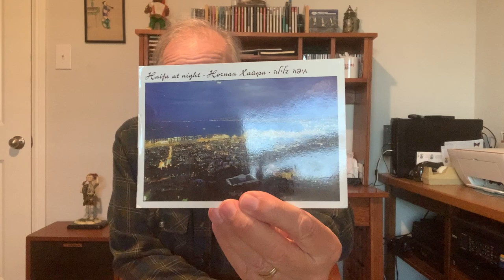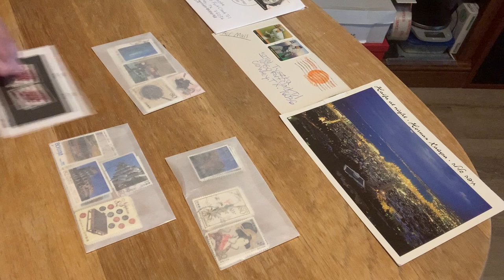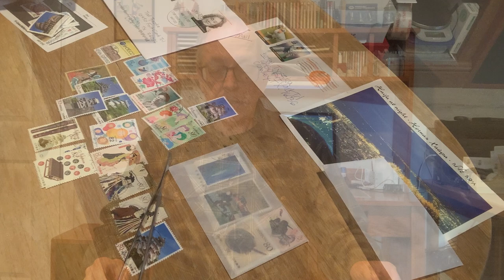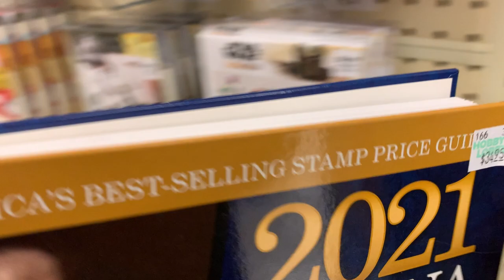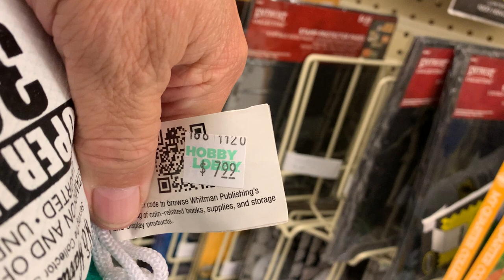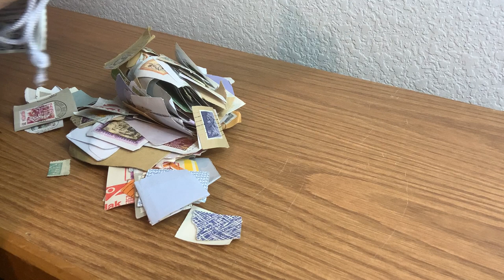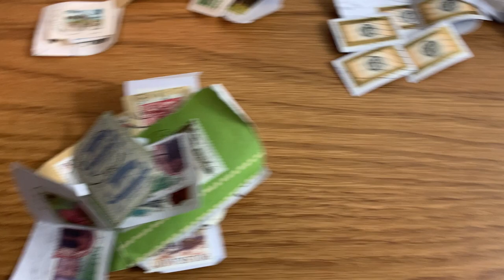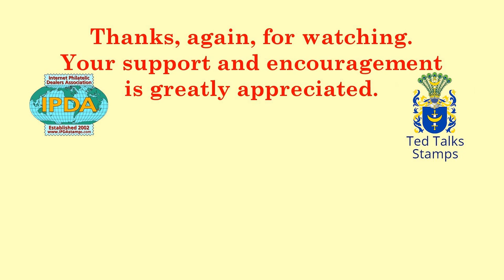Unboxing a Hobby Shop Postage Stamp Haul. Plus: Today's Mail [Ep. 59]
What kind of stamps and supplies can you find at a national crafts and hobby store chain? Come with me as I take my wife to get some yarn for her crochet project, and I wander off to peruse the stamp collecting aisle. While you're here, checkout some viewer mail I received.